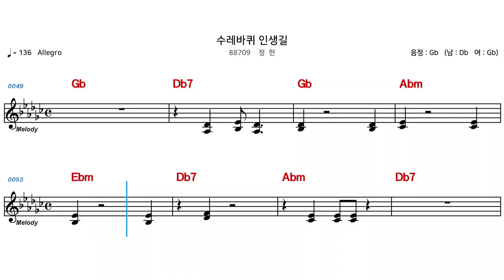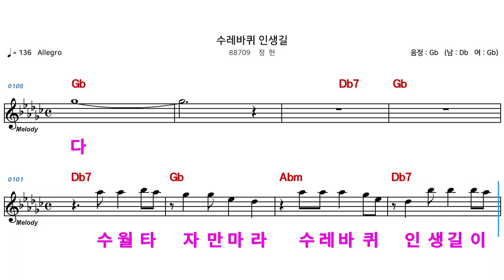(MR) 88709 수레바퀴인생 - 정현